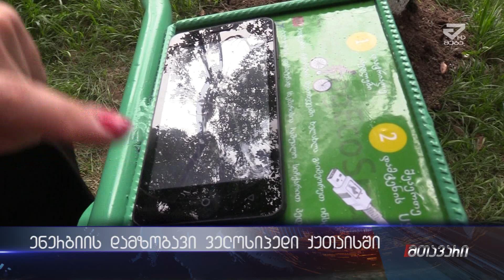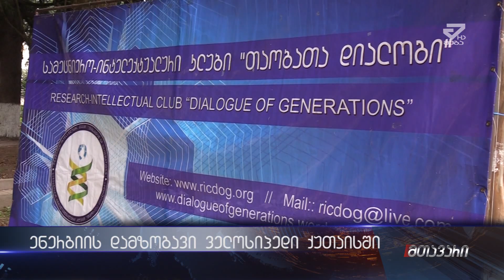ქუთაისში ენერგიის დამზოგავი ველოსიპიედი დაიდგა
ქუთაისში მოსწავლე ახალგაზრდობის პარკში საქართველოში პირველი  ენერგიის დამზოგავი  ველოსიპიედი დაიდგა.
ველოსიპედის მეშვეობით ნებისმიერ მსურველს შეეძლება ერთის მხრივ გამოიმუშავოს ენერგია და მეორეს მხრივ დამუხტოს ანდროიდის სისტემის მობილური ტელეფონები და გაჯეტები.